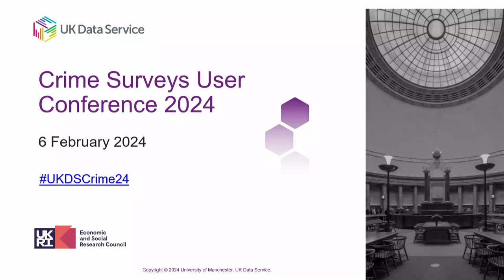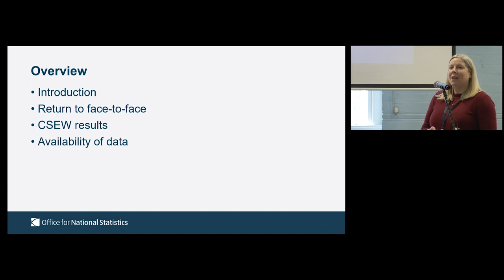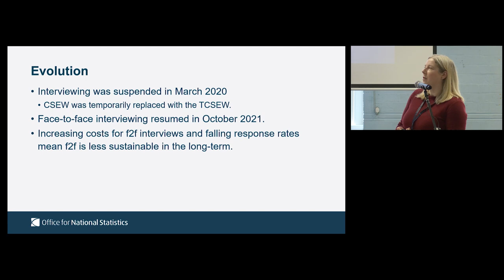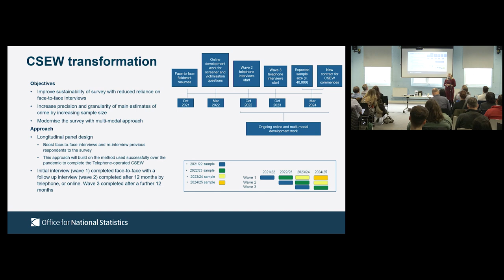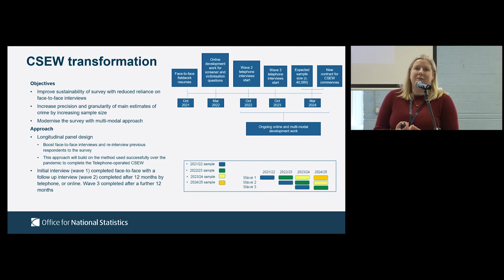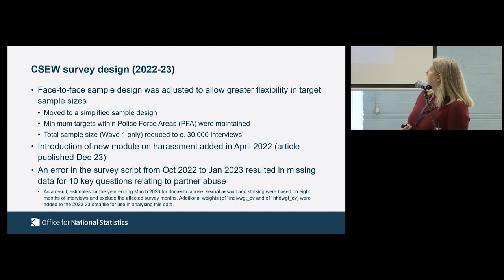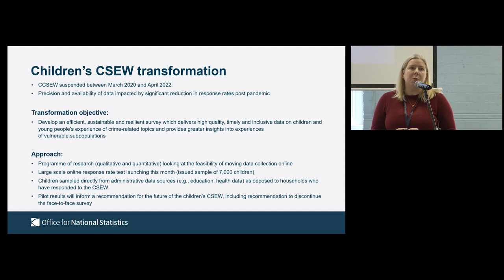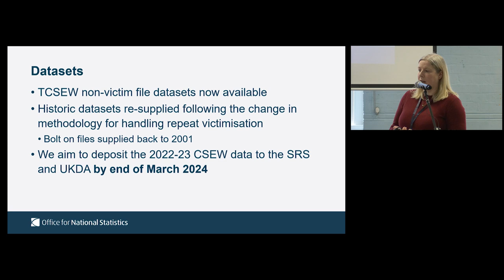Crime Surveys User Conference 2024 data update: Catherine Grant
Crime Surveys for England and Wales: Update on latest data and findings

Catherine Grant, Office for National Statistics

Chair: Mark Bell, Scottish Government